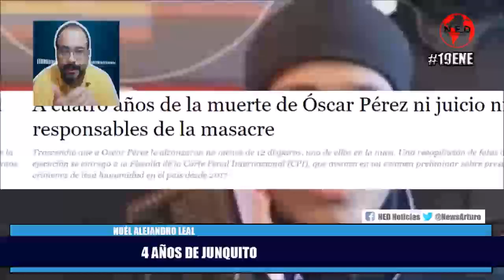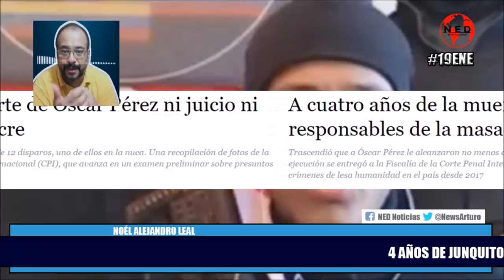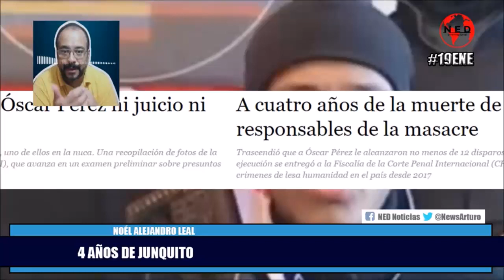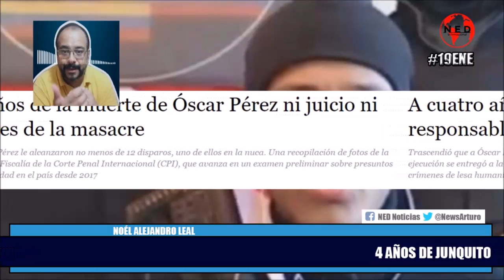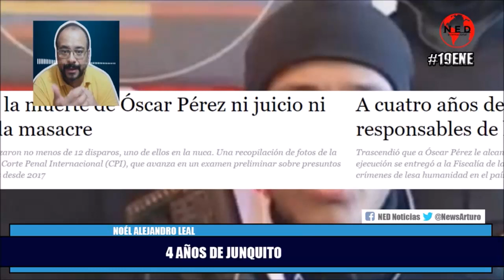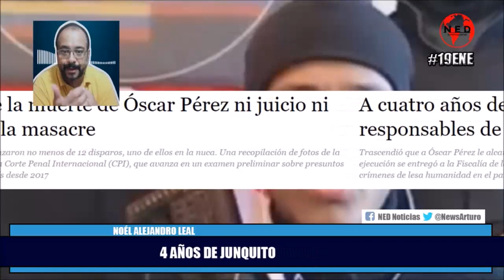🚨 VISIÓN NOÉL ALEJANDRO LEAL 4 AÑOS DE JUNQUITO